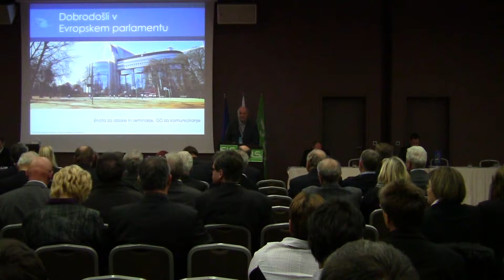06.12.2014 Kongres stranke SLS - enajsti del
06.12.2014 Kongres stranke SLS - enajsti del